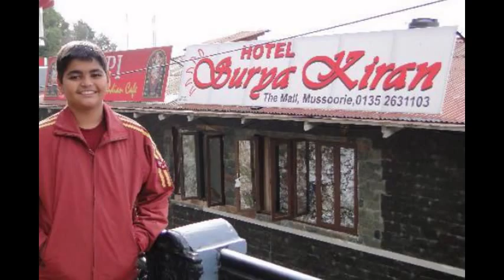HOTEL SURYA KIRAN MUSSOORIE, UTTARAKHAND(DIGANTA TRAVELS)